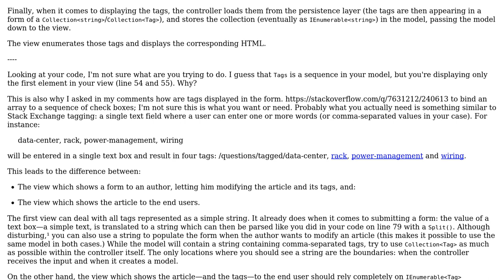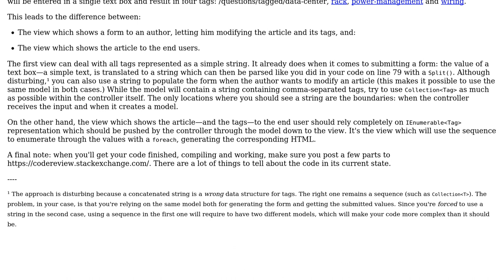Software Engineering: How do you handle saving blog tags in MVC?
With thanks & praise to God, and with thanks to the many people who have made this project possible! | Content (except music & images) licensed under CC BY-SA | Music | Images & others | With thanks to user Dan Beaulieu user Arseni Mourzenko and the Stack Exchange Network Trademarks are property of their respective owners. You are responsible for your own actions.